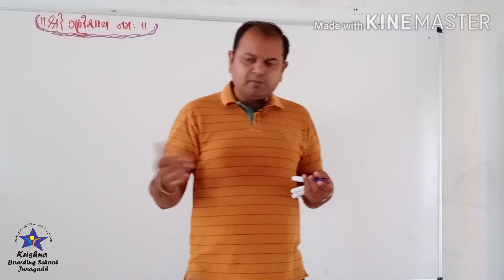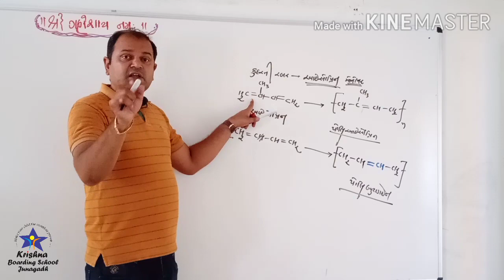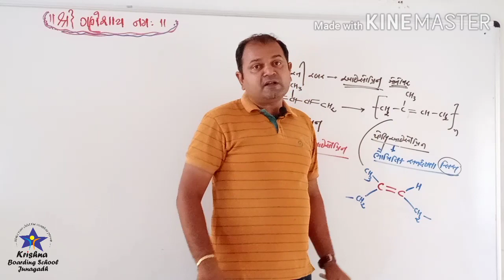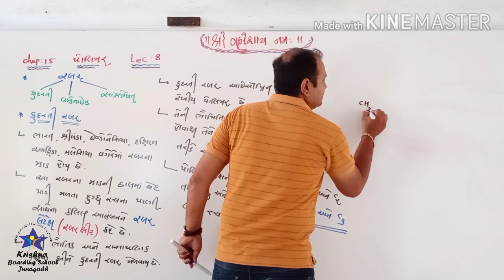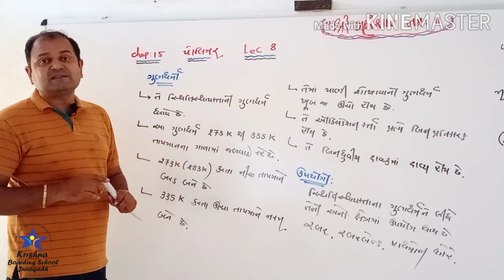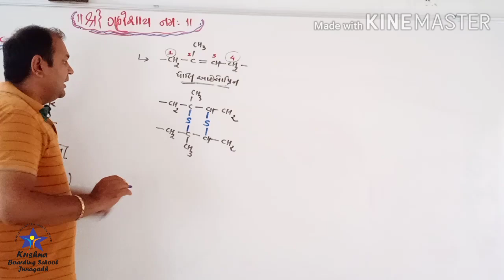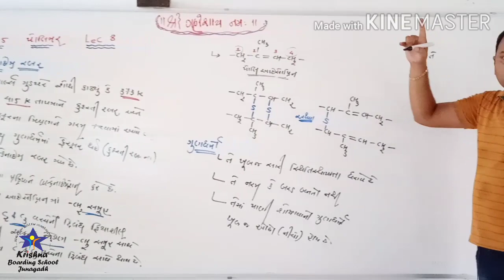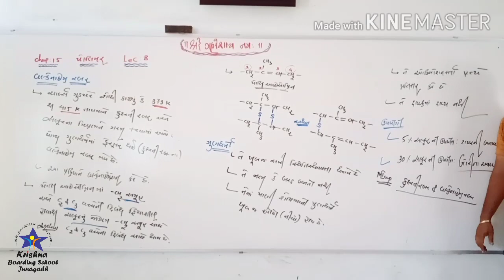Bhut Sir Ch-15 Lecture-8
Kalpesh Bhut Sir
Krishna Boarding School Junagadh
Std-12 Chemistry Ch-15 Lecture-8